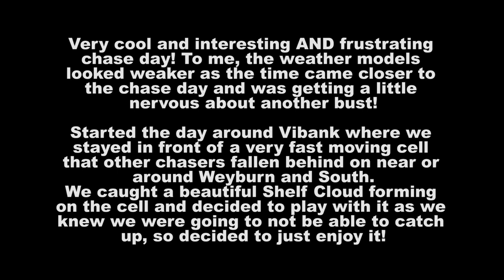June 14, 2020 - Storm near Vibank & Melville-Yorkton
Storms around Vibank and then later between Duff - Yorkton Sk Canada

Very cool and interesting AND frustrating chase day! To me, the weather models looked weaker as the time came closer to the chase day and was getting a little nervous about another bust!Started the day around Vibank where we stayed in front of a very fast moving cell that other chasers fallen behind on near or around Weyburn and South.We caught a beautiful Shelf Cloud forming on the cell and decided to play with it as we knew we were going to not be able to catch up, so decided to just enjoy it!We did fall behind and never could catch up.Upon heading home, caught a new storm around Duff and chased it to Yorkton.This cell, was absolutely fantastic and I was shocked that a tiny cell could be so intense and beautiful !!!